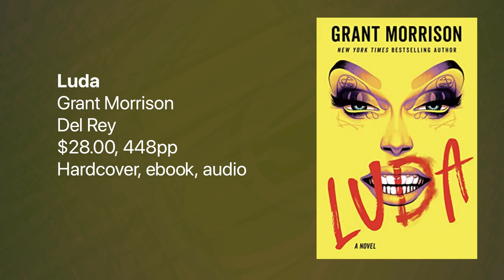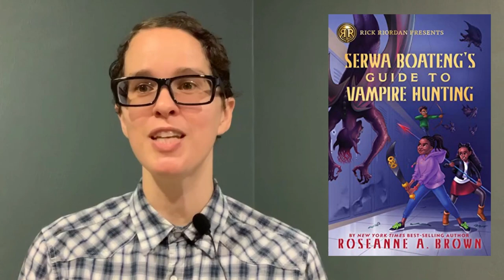LOCUS MAGAZINE: New SF/Fantasy/Horror Books This Week! 9/6/2022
Take a few minutes and find out about the new science fiction, fantasy, horror, and YA books that are slated to hit bookstores (and Amazon) the week of September 6, with reviews and blurbs and covers! Our channel is

Berwah, Tanvi: Monsters Born and Made

Bishop, Ash: Intergalactic Exterminators, Inc.

Blackburry, Sabrina: Dirty Lying Faeries

Blackwell, C.W.: Song of the Red Squire

Bovalino, Tori, ed.: The Gathering Dark

Brook, Allison: Dewey Decimated

Brown, Roseanne A.: Serwa Boateng’s Guide to Vampire Hunting

Correia, Larry, Ezell, Kacey, eds.: No Game for Knights

Dedman, Stephen: Charm, Strangeness, Mass and Spin

Dylan, Kate: Mindwalker

Fager, Anders: Swedish Cults

Hammer, Dana: The Cannibal’s Guide to Fasting

Hawkins, Finbar: Stone

Howard, A.G.: Shades of Rust and Ruin

Jackson, Tiffany D.: The Weight of Blood

Josephson, Kalyn: Ravenfall

King, Stephen: Fairy Tale

Koboldt, Dan: Deploying Dragons

Kolluri, Talia Lakshmi: What We Fed to the Manticore

Krzhizhanovsky, Sigizmund: Stravaging “Strange”

LaRocca, Eric: Things Have Gotten Worse Since We Last Spoke and Other Misfortunes

Lawless, Shauna: The Children of Gods and Fighting Men

Morrison, Grant: Luda

North, Claire: Ithaca

Oppel, Kenneth: Ghostlight

Riddle, A.G.: Lost in Time

Rue, Gretchen: Steeped to Death

Sumption, Caren Gussoff: So Quick Bright Things Come to Confusion

Thomas, Aidan: The Sunbearer Trials

Thorne, Sally: Angelika Frankenstein Makes Her Match

Valentino, Serena: Raising the Horseman